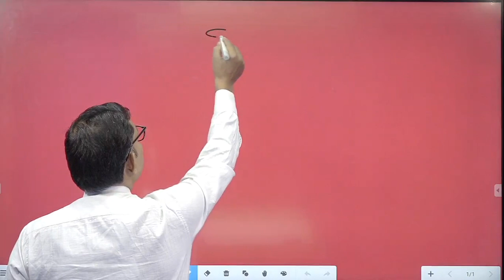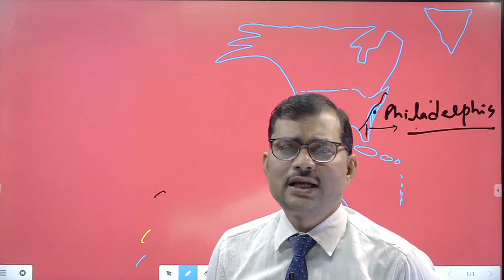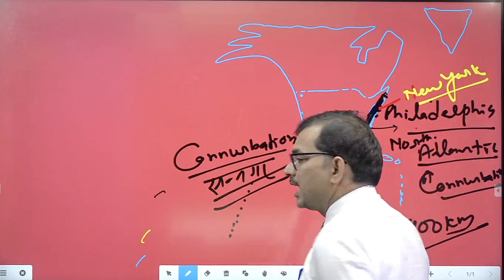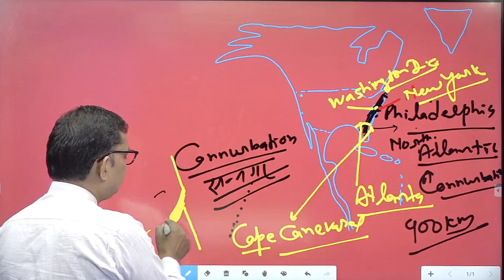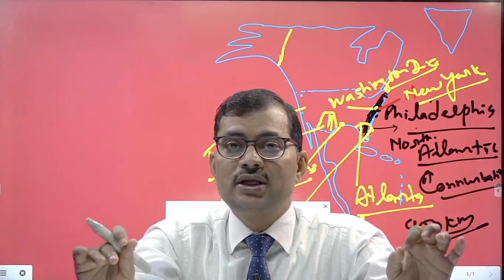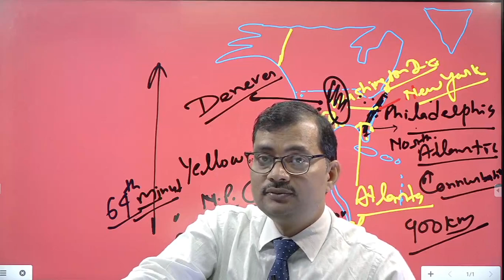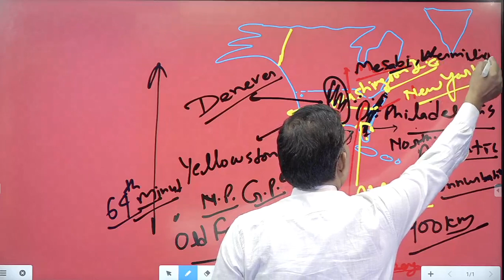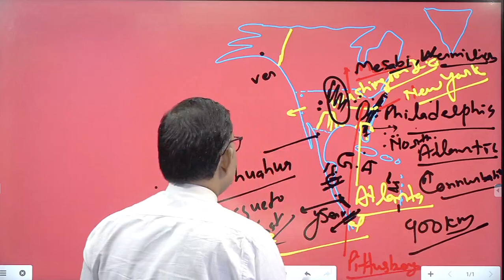NORTH AMERICA THROUGH MAPS (CLASS- 7 NCERT) N BASIC CONCEPT (POLITICAL STUDIES)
THIS VIDEO IS VERY USEFUL FOR UPSC/ UPPSC/ BPSC/ NDA/ CDS/ CAPF AND OTHER EXAMINATION